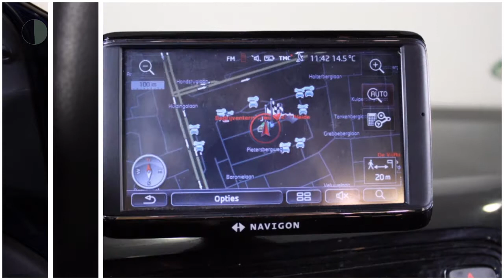Volkswagen up! 1.0 Move Up 5drs! (1ste eigenaar / Airco / Cruise control / Navigatie / Parkeersensor